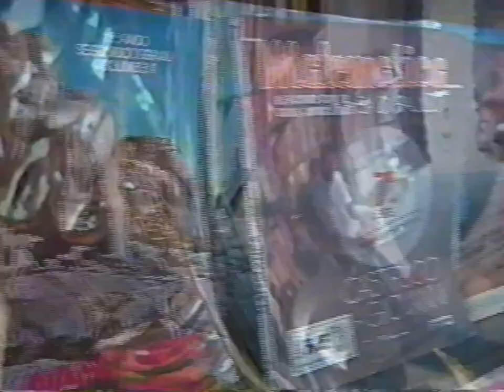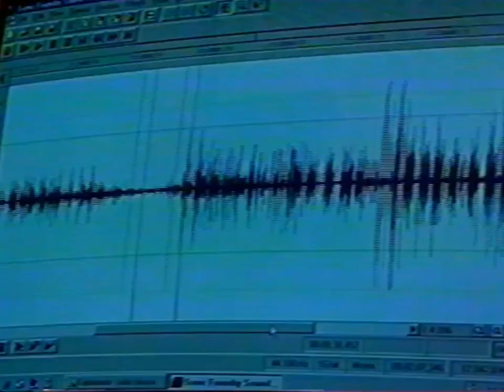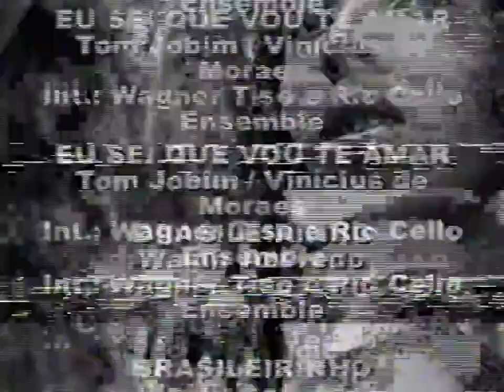Maria Alice Vergueiro - Programa Metropolis TV Cultura